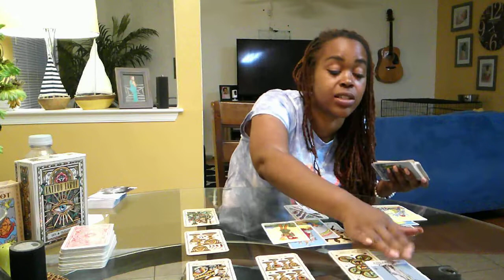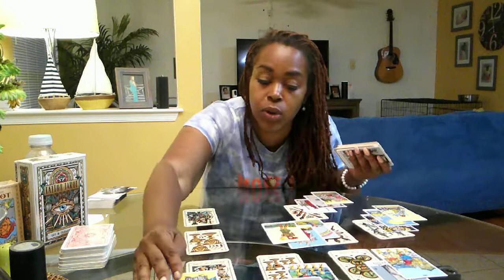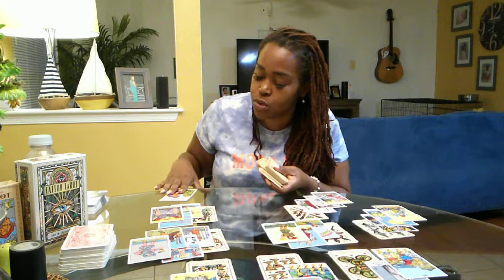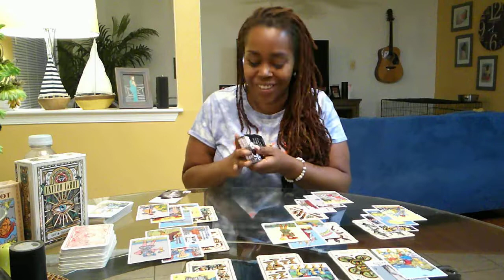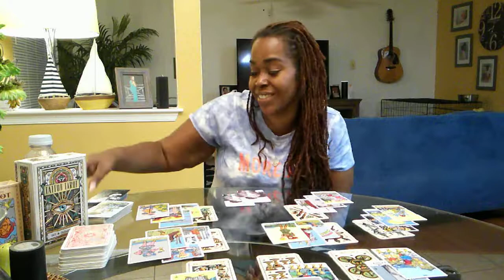LIBRA- "No Longer Waiting- GLO UP 🤗”- July 1st - 15th